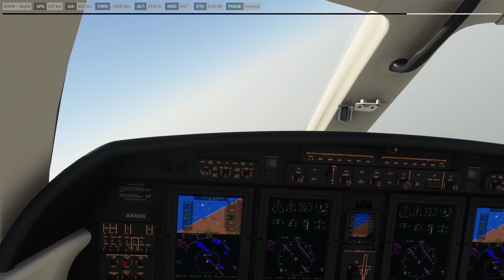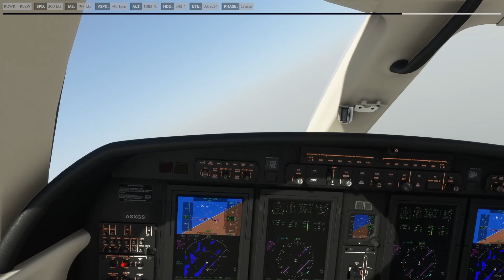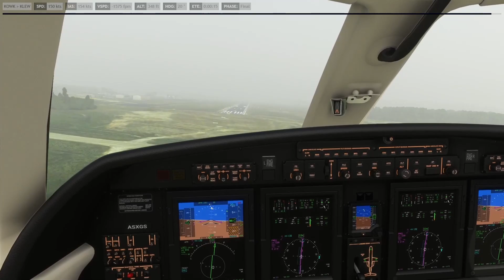Central Maine Regional Airport to Auburn-Lewiston Airport//Working Title CJ4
Today we fly from Central Maine Regional Airport to Auburn-Lewiston Airport in the Working Title CJ4.  Sit back and Enjoy.